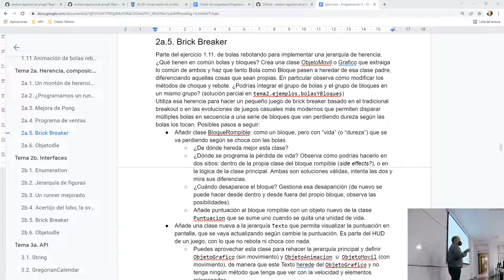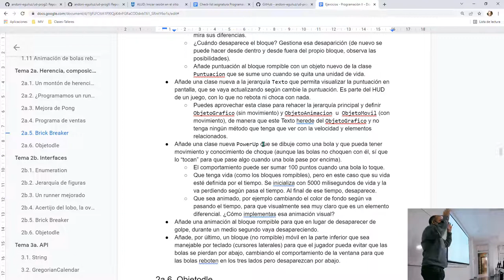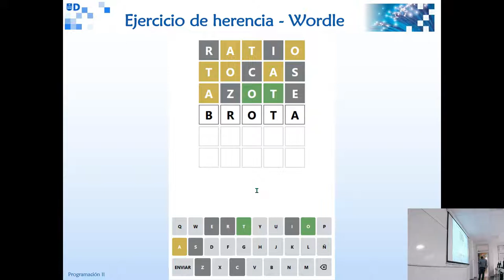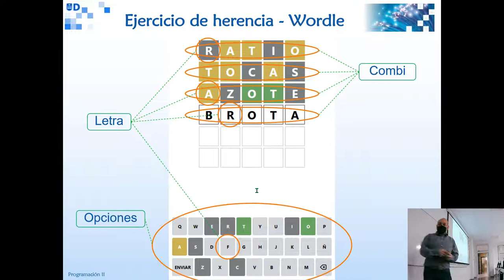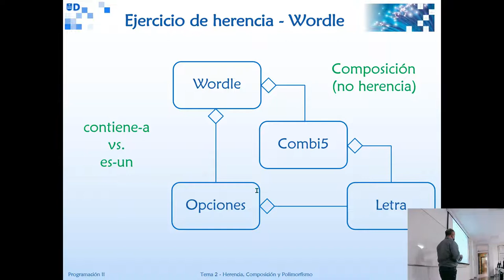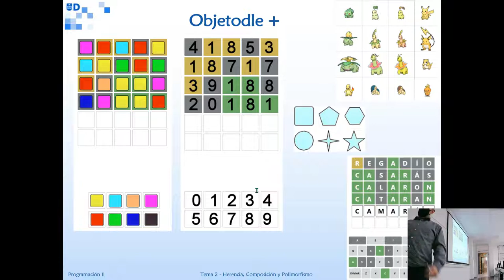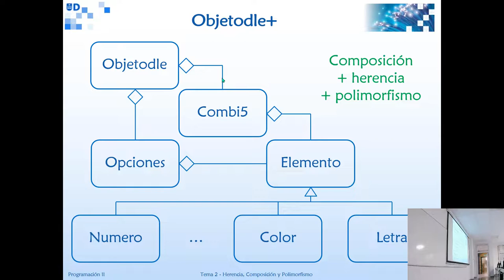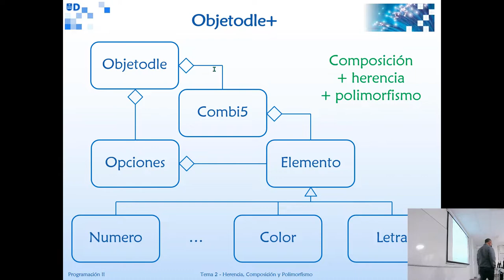Prog2b 17 03 2022